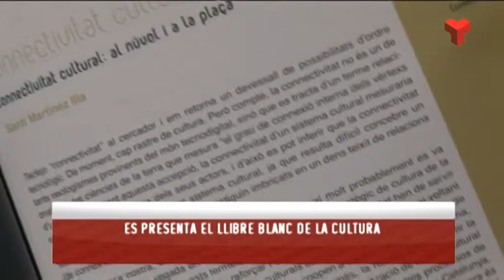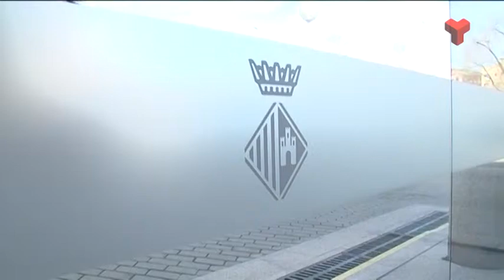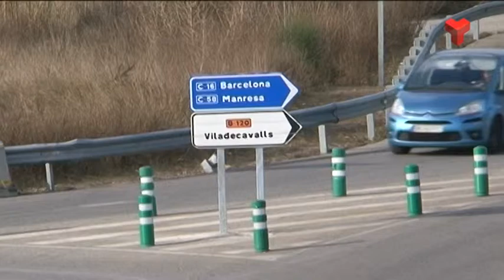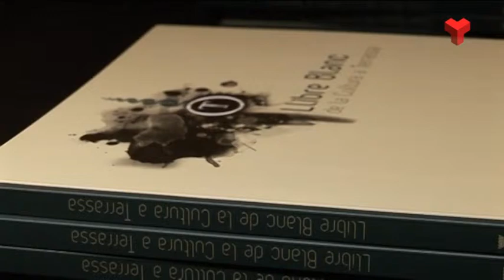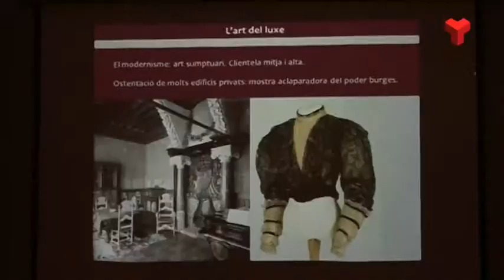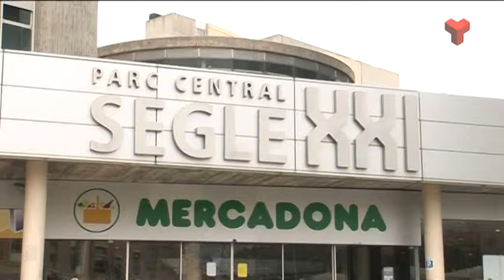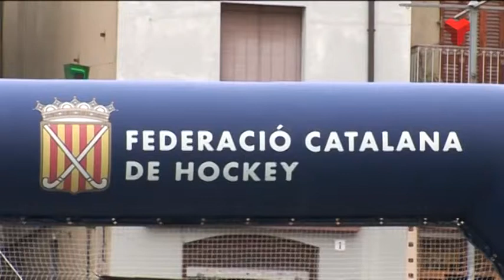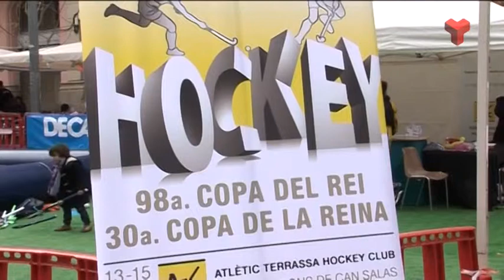Informatiu Tarda dilluns 23-02-2015 de Canal Terrassa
L'Informatiu Tarda de Canal Terrassa Vallès d'aquest dilluns 23 de febrer de 2015, presentat per Francesc Novell. Més informació a